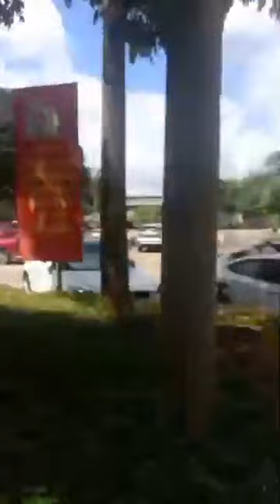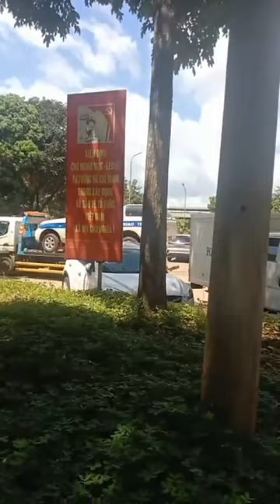🔴 CSTT CSGT Đắk Lắk, đóng phạt đi em.